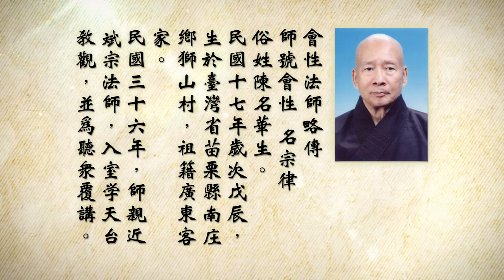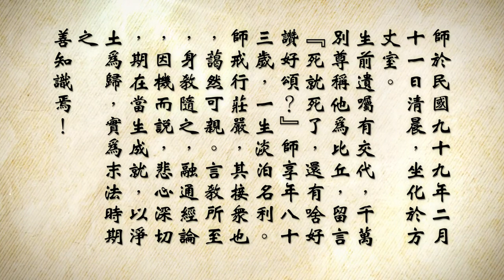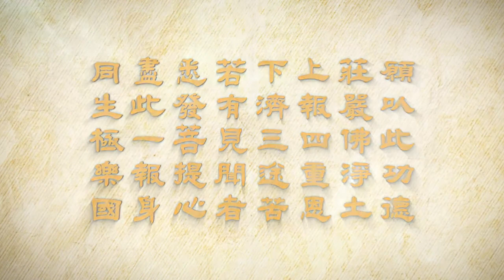会性法师 妙法莲华经 第052集 卷（一）方便品第二